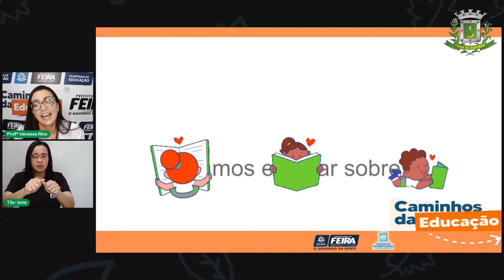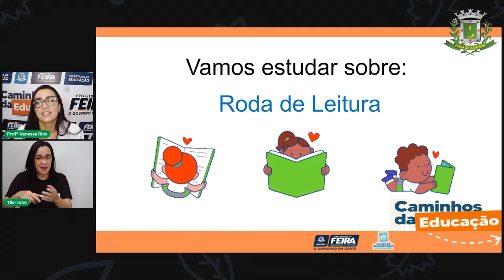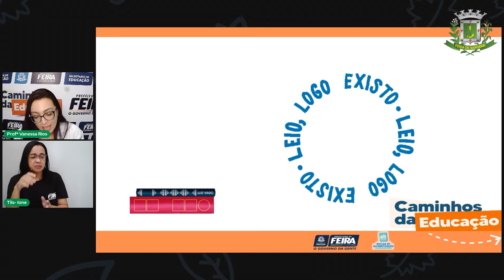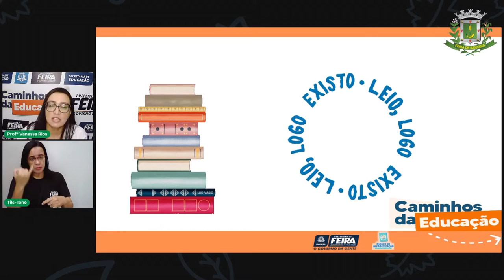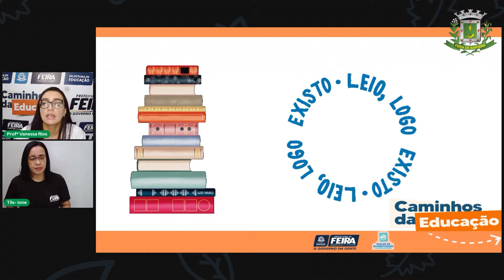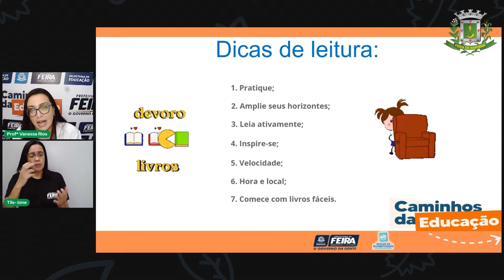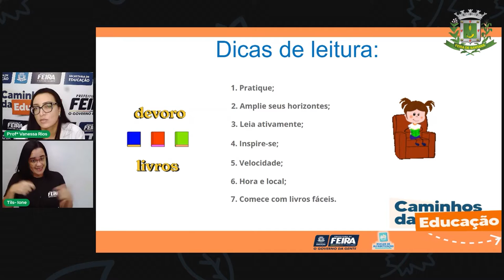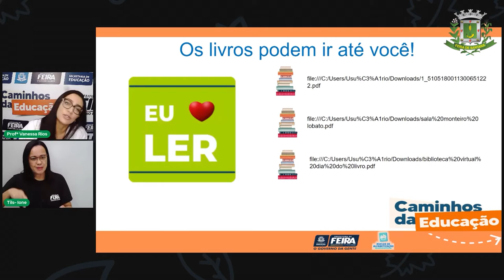Aula 109 5ºANO Profª Vanessa Rios Linguagens Roda de leitura